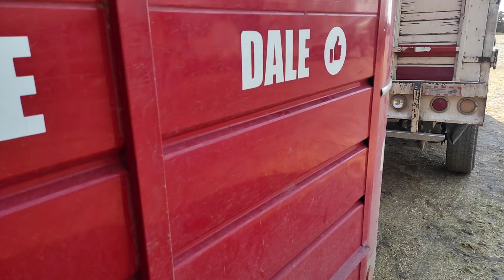¡¡ASÍ ENTREGAMOS LAS CHARBRAY DESDE NUEVO LEÓN HASTA CIUDAD GUZMAN JALISCO!!